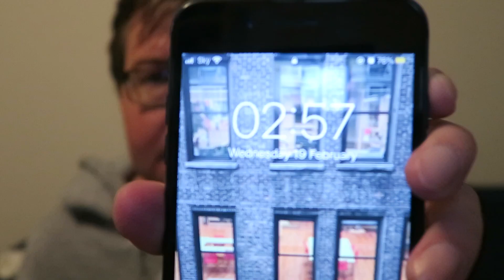A Very Bad First Attempt | Episode 1, 30-Day video challenge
Telling stories, documenting the journey. Today's story is about how you have to start somewhere. Right? Apologies that a) I was basically asleep the whole episode, and b) the sound quality is so awful. I'll do better. Next time, Gadget, next time.

I'm a double-lung transplant recipient undertaking a 30-day experiment to see if I can upload a video every day and whether or not the process of creating them can help with my physical or mental health. Or at least be a bit of fun.

Thumbnail photo by Tuur Tisseghem from PxHere.com